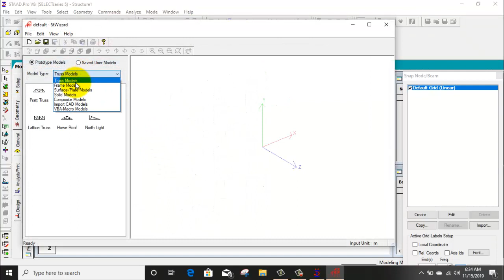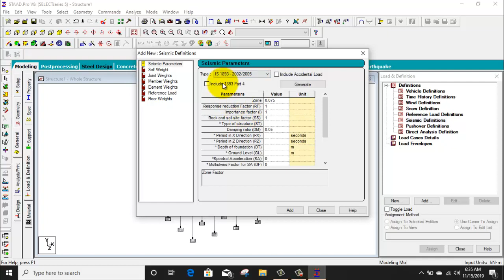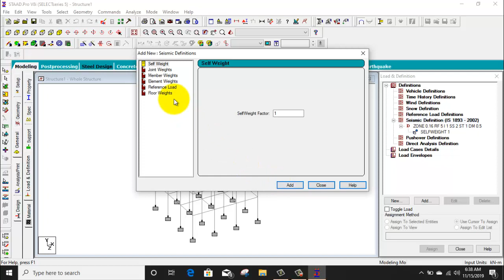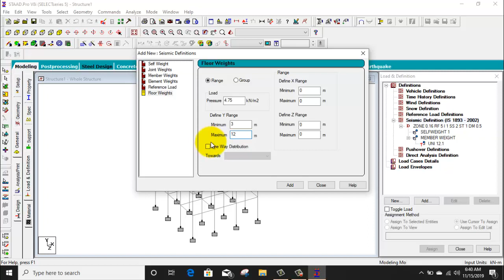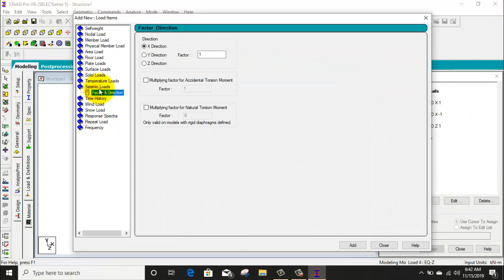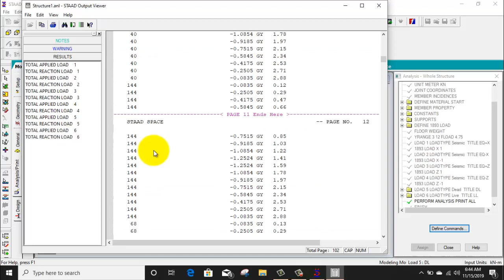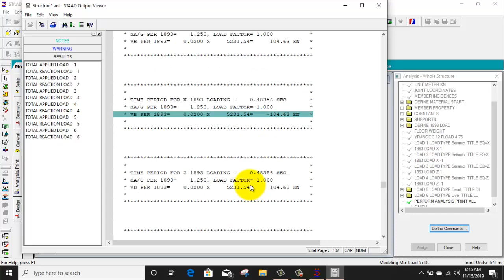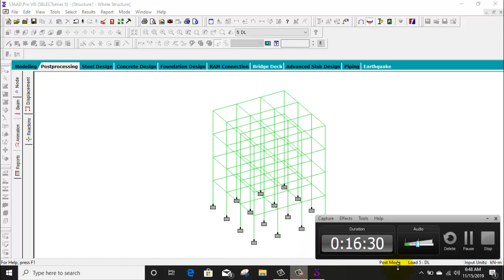Seismic analysis | STAAD.Pro ||By- Akash Pandey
Hello friends...

AmazonBasics 60-Inch Lightweight Tripod with Bag

Marklif Gorilla Tripod/Mini Tripod 13 inch for Mobile Phone with Holder for Mobile, Flexible Gorilla Stand for DSLR & Action Cameras

Phir Meri Yaad / फिर मेरी याद